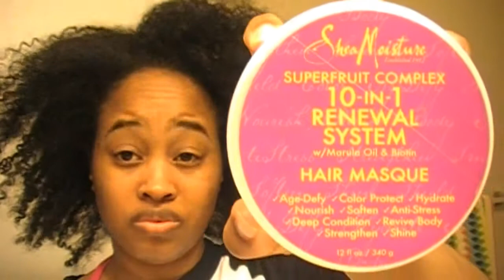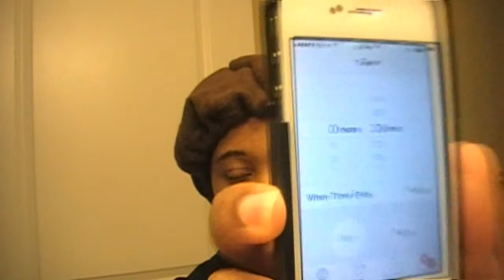Two strand twist out with ecostyler gel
Hi guys!! this is a tutorial of a two strand twist out using ecostlyer gel . I wash and deep condition my hair too. hope you guys enjoy it . if you like to see more hair tutorials  please make sure the thumbs up this video and don't forget to subscribe !